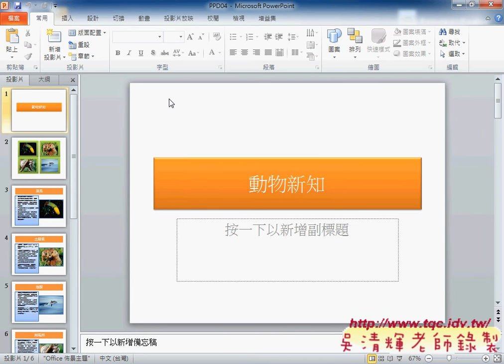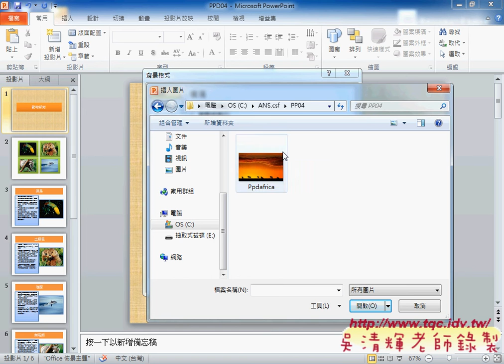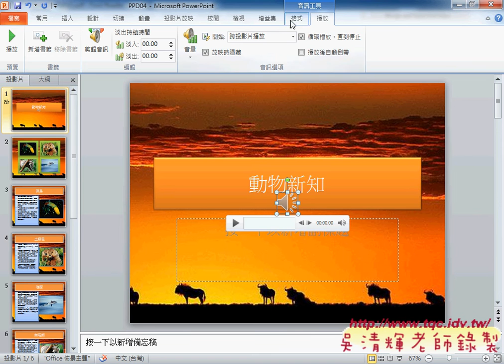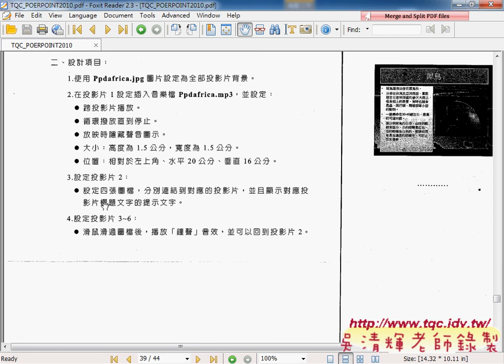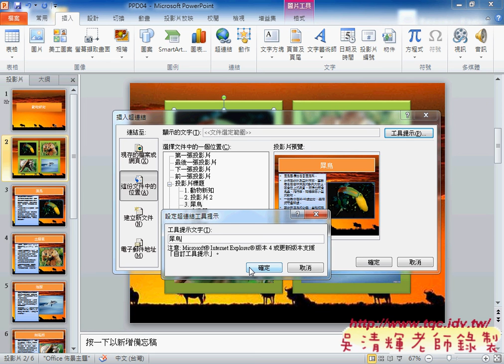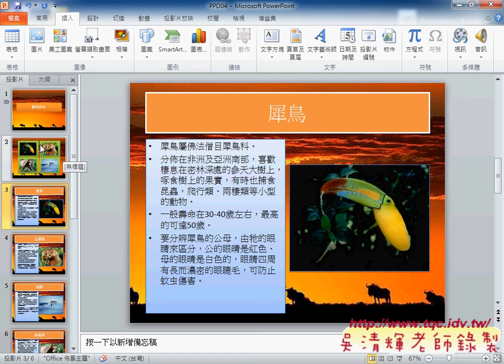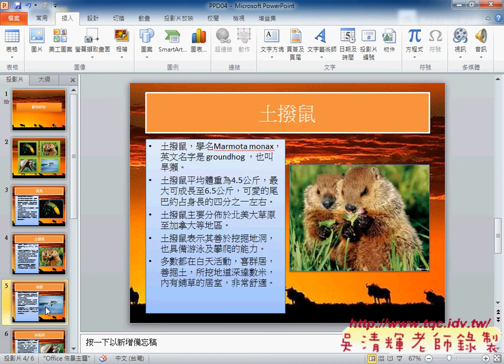406 動物新知POWERPOINT2010教學POWERPOINT2010教學